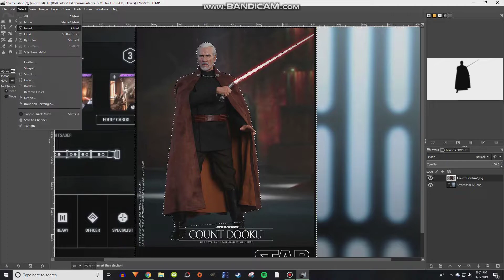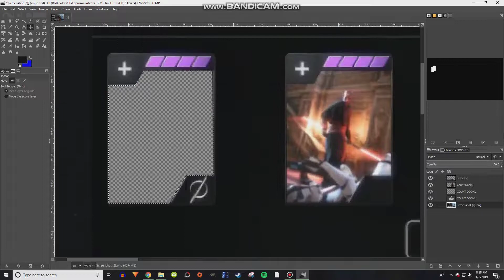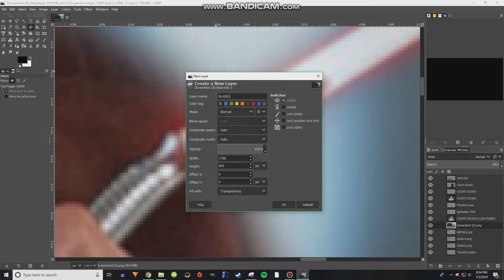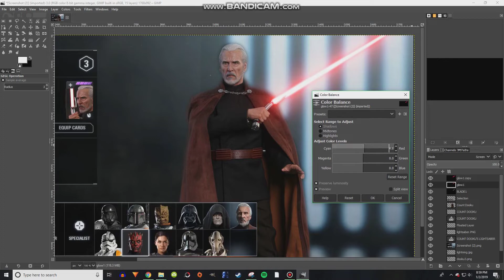Battlefront 2 - COUNT DOOKU Fan Made Concept Art!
What's up everyone, I'm back with again another Concept art video. This time I'm doing Count Dooku, who is set to release January 23rd, which is just a few weeks away as of now.